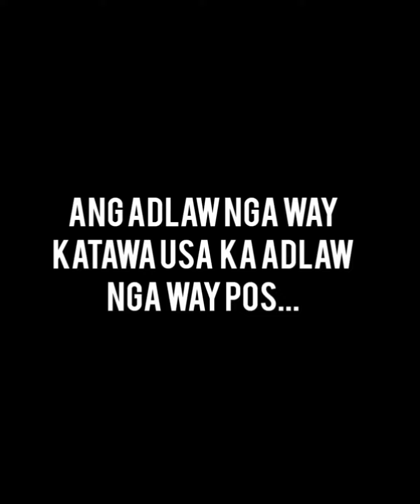NGANONG ANG BAKTIN MAGDUKO2X MAG SUNOD SA ANAY